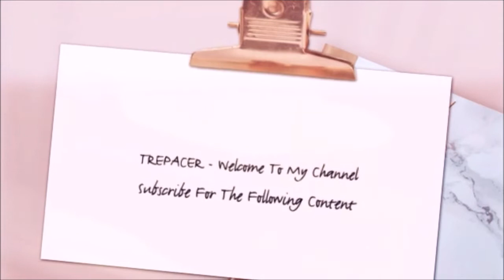Morbius Teaser Trailer Reaction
My reaction to Morbius Teaser Trailer.